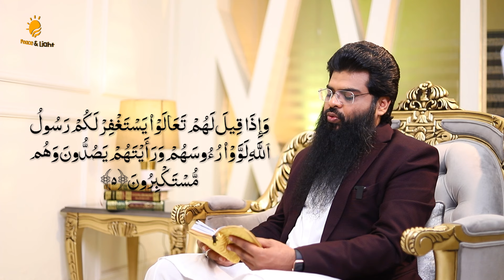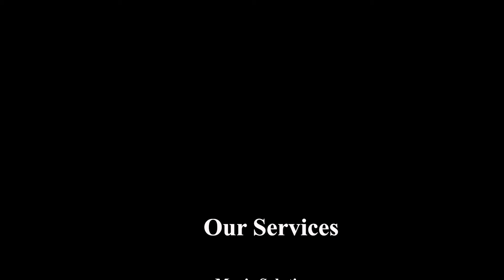Surah Munafiqun Recitation By Usman Yazmani || Peace And Light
Usman Yazmani Official Number: 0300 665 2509
(جادو جنات کے علاج اور مشورہ کے لئے اس نمبر کے علاوہ ہمارا کوئی رابطہ نمبر نہیں)
Title: Surah Munafiqun Recitation by Usman Yazmani | CEO of Peace and Light

Description:
Join us in experiencing the divine beauty of Surah Munafiqun recitation by Usman Yazmani, the esteemed CEO of Peace and Light. Dive into the soothing verses of this profound Surah, beautifully articulated by a renowned voice in the realm of spiritual enlightenment. Let the words of Surah Munafiqun resonate within your soul, guiding you towards inner peace and enlightenment.

Our vision is to provide services for the treatment of Sorcery, magical issues, Evil eye, ( jadduJinnat ), abnormal & paranormal activities through the teachings of Quran and scientific researches.To enlighten the hope and spread positivity among the masses.
A project by Usman Yazmani.

(This content is produced by Peace & Light)